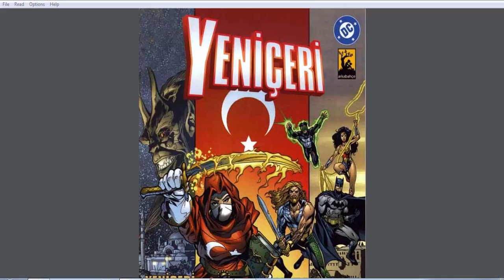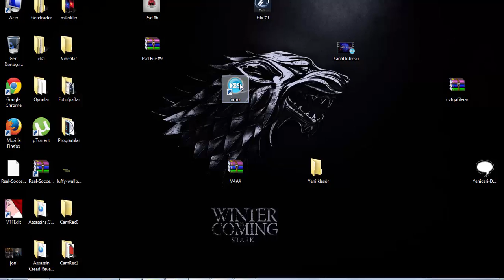Yeniçeri | Çizgi Roman Serileri